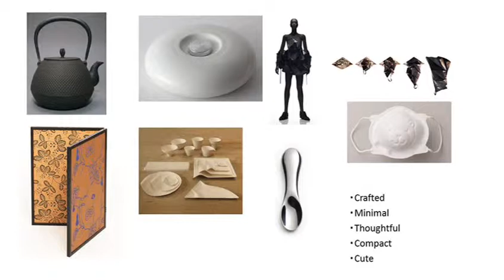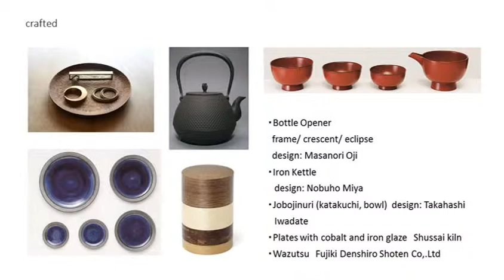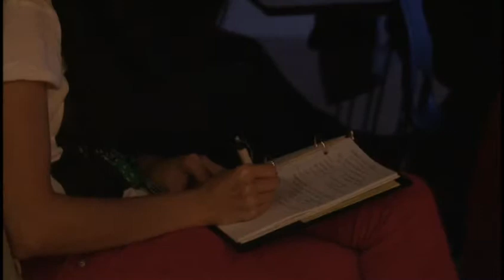現代日本のデザイン (1/2)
"Japanese Design Today"

柏木博  Hiroshi Kashiwagi / デザイン評論家、武蔵野美術大学教授